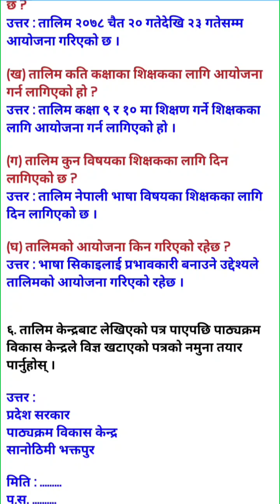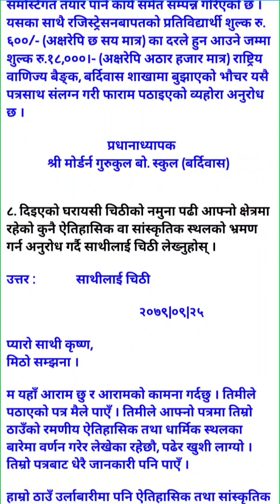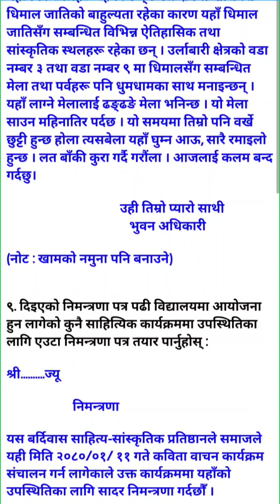Karyalayiya Chithi Class 9 Nepali Chapter 13 Exercise || कार्यालयीय चिठी || Class 9 Nepali Guide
कार्यालयीय चिठी : कक्षा ९, पाठ १३, नेपाली गाइड
Karyalayiya Chithi All Exercise, Unit 13 Question Answer
Karyalaiya Chithi Class 9 Exercise
Welcome to JRD Nepal Official Nepali Channel.
कक्षा ९ को नयाँ पाठ्यक्रम (२०७८/०७९) अनुसार तयार पारिएको नेपाली किताब - Class 9 Nepali Book All Unit (New Course New Syllabus 2078/079)

१. मेघ बिजुली विवाह (कविता)
1. Megh Bijuli Bibaha (Kabita)

२. स्वाद (कथा)
2. Swad (Katha)

३. करेसाबारी (निबन्ध)
3. Karesa Bari (Nibandha)

४. निवेदन (निवेदन)
4. Nibedan (Nibedan)

५. सत्यमोहन जोशी (जीवनी)
5. Satyamohan Joshi (Jibani)

६. पर्यावरण सन्तुलन (संवाद)
6. Paryabaran Santulan (Sambad)

७. कालजित र अजङ्गको राक्षसको कथा (कथा)
7. Kaljit ra Ajangako Rakshasko Katha (Story)

८. सारङ्गीमा देश (कविता)
8. Sarangima Desh (Kabita)

९. कञ्चनजङ्घालाई नियाल्दा (नियात्रा)
9. Kanchanjanghalai Niyalda (Niyatra)

१०. व्यक्तित्व विकासमा विद्यालयको भूमिका (वक्तृता)
10. Byaktito Bikasma Bidhyalayako Bhumika (Vaktritwo)

११. समय पीडा (कथा)
11. Samaya Pida (Katha)

१२. माइकल फेराडे (जीवनी)
12. Maikal Pherade (Jibani)

१३. कार्यालयीय चिठी (चिठी)
13. Karyalayiya Chithi (Chithi)

१४. नेपाली लोकबाजा (निबन्ध)
14. Nepali Lokbaja (Nibandha)

१५. आमाको तस्बिर (कविता)
15. Aamako Tasbir (Kabita)

१६. भविष्य निर्माण (कथा)
16. Bhabishya Nirman (Katha)